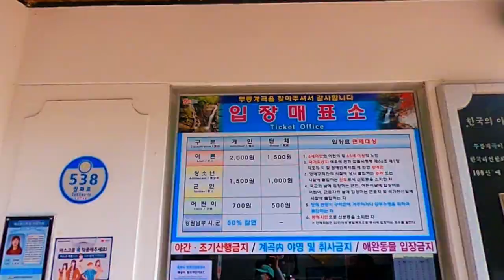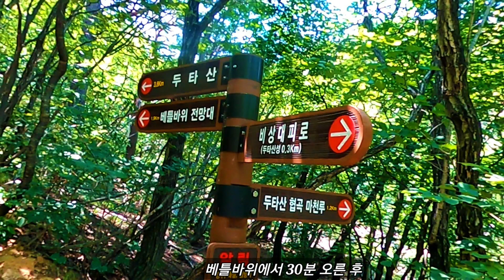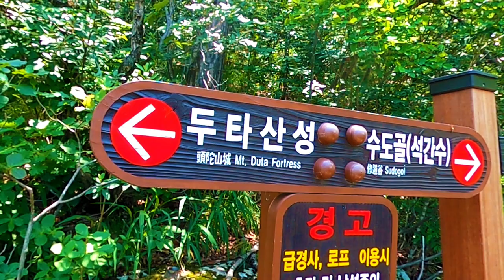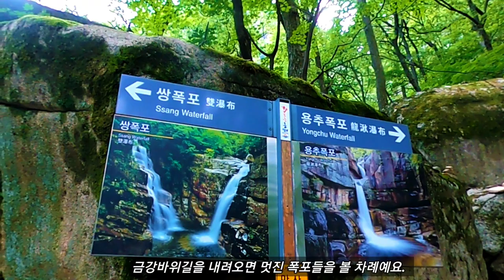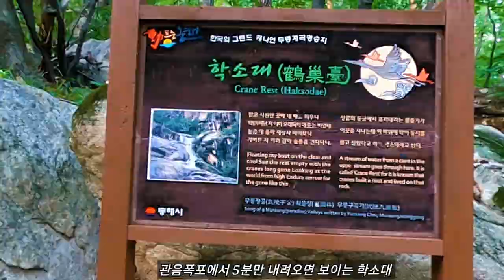두타산 마천루 잔도 금강바위길 개방 - 베틀바위. 산성12폭포. 마천루 잔도 금강바위길. 쌍폭포. 용추폭포. 관음폭포. 학소대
이 영상은 거대한 협곡과 폭포의 산인 강원도 두타산의  마천루 협곡 잔도 금강바위길 개방과 함께 마천루 금강바위길과 베틀바위. 산성12폭포. 쌍폭포. 용추폭포. 관음폭포. 학소대를 보여드립니다.
6월 10일 마천루 개방과 함께 작년 8월에 개방한 베틀바위 전망대에 다시 오르고 멋진 폭포들과 함께 비경을 담아봤는데 설악산과도 견줄만하다고 할 수 있는 멋진 산입니다!!

Music
Epic-cinematic-adventure